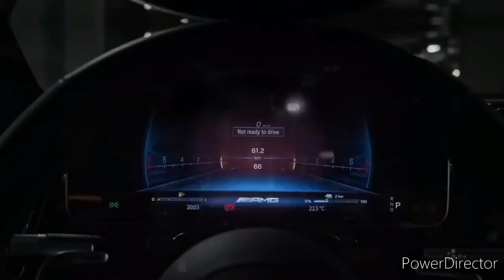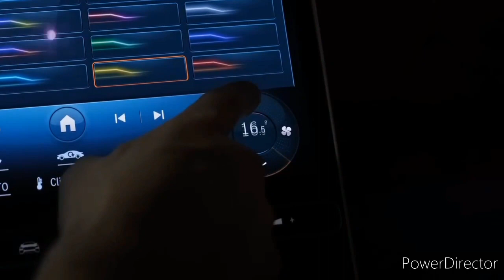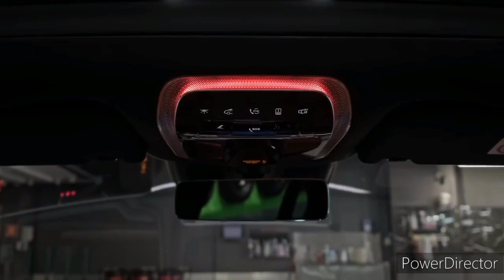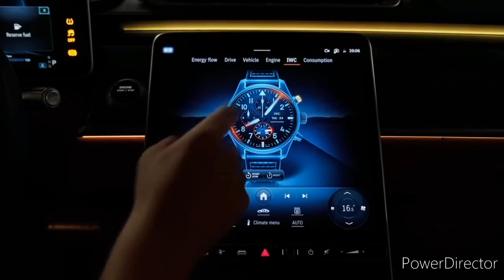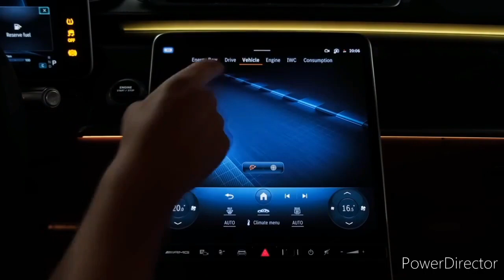2024 Mercedes AMG GT63 S - Awesome Luxury Coupé Sedan - Interior and Exterior Walkaround